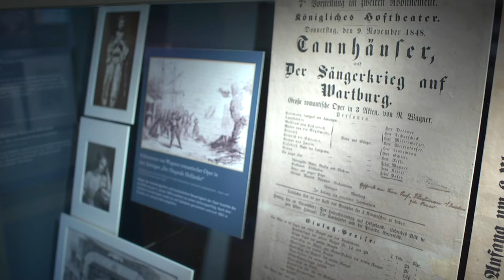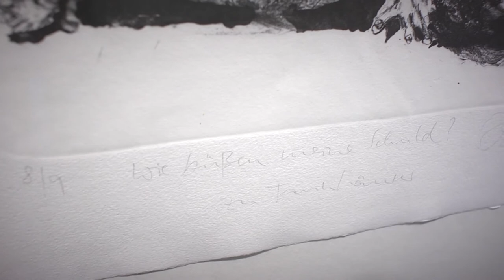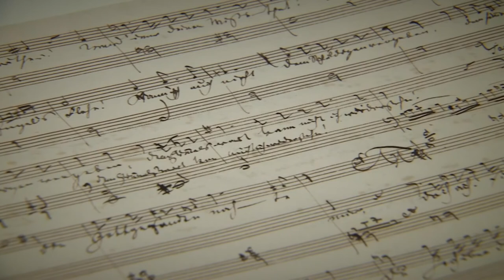Johannes Heisig – Ausstellungstrailer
Im Jagdschloss Graupa zeigt der Künstler Johannes Heisig anlässlich des Uraufführungsjubiläums der Wagner-Oper Tannhäuser eine Serie an grafischen Werken, die sich zu seiner Tannhäuser-Suite zusammensetzen.

Die Arbeit daran geht zurück auf eine Einladung zur Teilnahme an einer Ausstellung anlässlich des Wagner-Jahres 2013 in der Predigerkirche zu Eisenach. In zehn freien grafischen Assoziationen zum Tannhäuser-Stoff umkreiste er die Symbol- und Triebwelt Richard Wagners, soweit sie sich im Tannhäuser offenbart.

Von besonderem Interesse war ihm hierbei der komplex- beladene Schuldbegriff, den der Großkünstler Wagner in der Konfrontation der beiden erotischen Gegenwelten um Elisabeth und Venus modelliert und im gänzlich Unerlösten schließlich monumentalisiert. Gewollt oder ungewollt enthüllte sich hier für den Künstler ein sozialpsychologischer Topos, der prägend bis in die Katastrophen des 20. Jahrhunderts reicht und auch heute noch erschreckende Aktualität besitzt.

Tannhäuser und der Sängerkrieg auf Wartburg

Am 19. Oktober 2020 jährt sich der Termin der Uraufführung des Tannhäuser am Königlichen Hoftheater zu Dresden zum 175. Mal. Wagner selbst stand am Dirigentenpult. Nach den Opern Rienzi und Der fliegende Holländer war diese die dritte und letzte Wagneroper, die in Dresden zur Uraufführung gelangte. Bis zur Jahrhundertwende folgten allein in Dresden über 350 Tannhäuser-Aufführungen. Damit zählte sie dort zu den meist gespielten Opern überhaupt.

Das Urteil durch Musikkritik und Publikum fiel zwiespältig aus. Auch Wagner selbst war nicht zufrieden. Keines seiner Werke erfuhr jemals so viele Änderungen und Anpassungen. Gegen Ende seines Lebens äußerte der Komponist dennoch: Ich bin der Welt noch einen Tannhäuser schuldig.

Inhaltlich und musikalisch ist der Tannhäuser ein Werk des Übergangs. Er ist durch religions- und sozialkritische Gedanken geprägt. Musikalisch finden sich Elemente der Nummernoper (Lied an den Abendstern, Dich teure Halle grüße ich, auch als „Hallenarie“ bezeichnet, Pilgerchor), die aber in einen durchkomponierten Szenenaufbau eingebunden sind. In der Romerzählung sind bereits Ausdrucksmittel des späteren Musikdramas vorgeprägt.